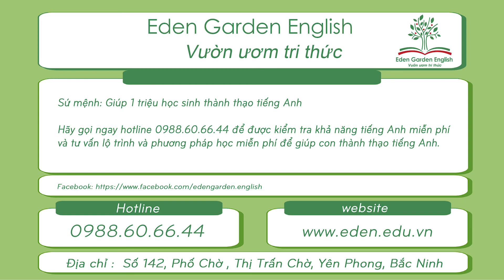Level 2 Unit 9